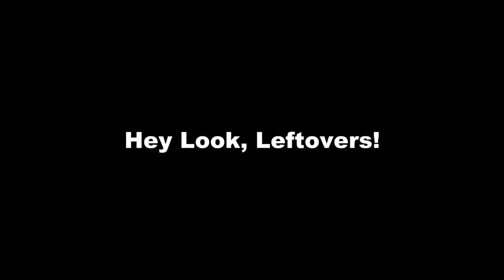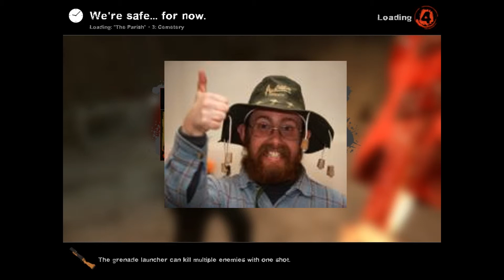L4D2 Highlight: Tall Tales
Random bits from a few campaign and versus games complimented with terrible accents.